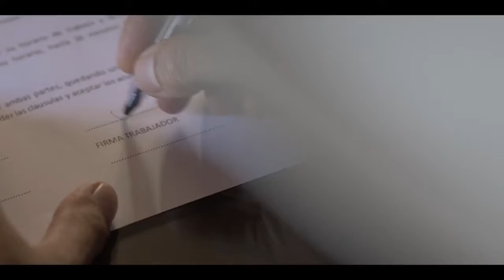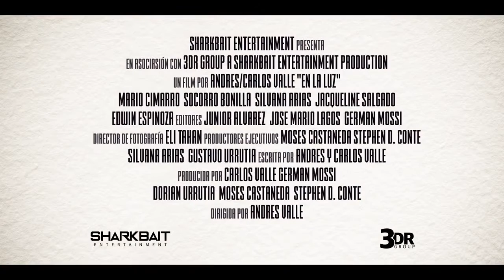IN THE LIGHT - TRAILER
In The Light tells the story of a caregiver who becomes close friends with a challenging patient that has grown frustrated with life due to her delicate and demanding medical condition.

Cast: Mario Cimarro, Socorro Bonilla, Silvana Arias and Jacqueline Salgado
Cast: Mario Cimarro, Socorro Bonilla, S